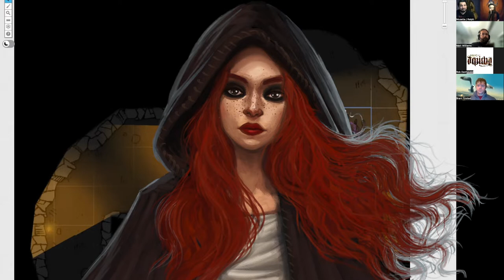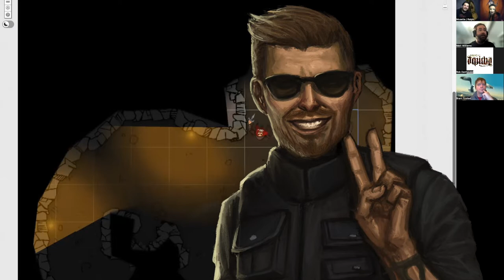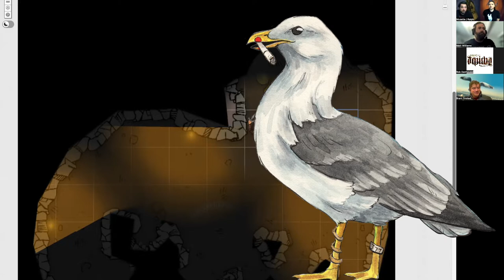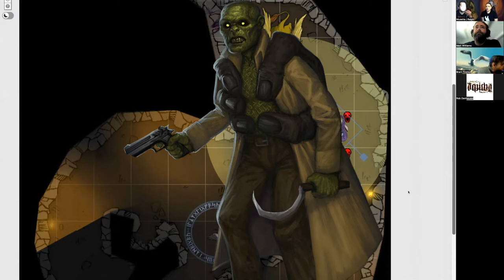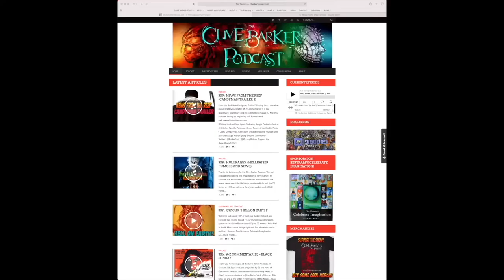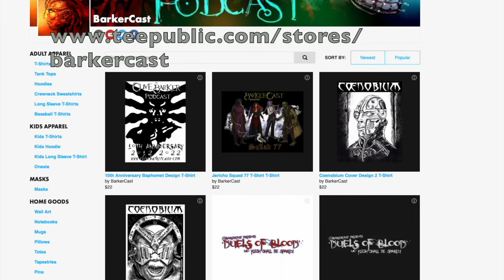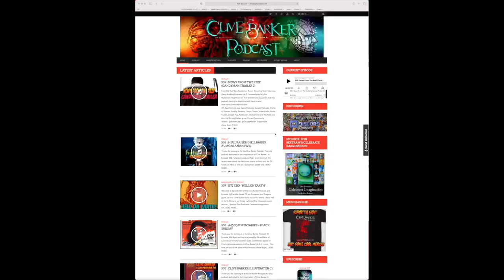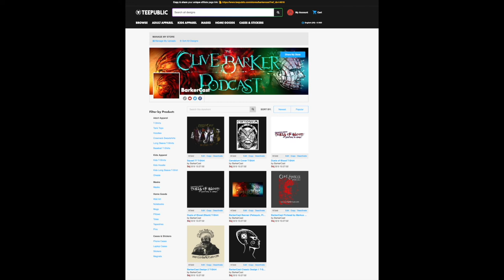380 : Jericho Squad 77 C1E15 - "Gods and Monsters'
Welcome to the Clive Barker Podcast, and part 15 of our Dungeons and Dragons game, Jericho Squad 77, set in the capitol city of Yzordderrex in the second dominion.  Today squad 77 solves a riddle, heals s god and spies on their rival squad 78, but they still make time to shop for a new VCR.

And now here's Bentley Widget to fill you in.

All right, so last time while the group was arguing about what to do next and trying to fix the door, Zoey and Ralph got a message from their gods that they couldn't ignore. They teleported away with Chur 'Do'Vir while Musette and  the new guy, Richard went to investigate Dearther City.  They only made it half way and were attacked by some kind of dragon that really messed up my truck, but they got away. Jonathan also did some scouting of his own.

 • Little Spark Films (The Torturer on Plex and Tubi)
 • Eureka! AirB&B

The Cast
 • With Brant Finstad as Jonathan Livingston Seagull

Coming Next
 ·  More Classic Commentaries
 · Hellraiser Hulu Commentary
 · A-Z Commentaries: Dawn of the Dead
 · Lost Souls discussion
 · Phil and Sarah Stokes